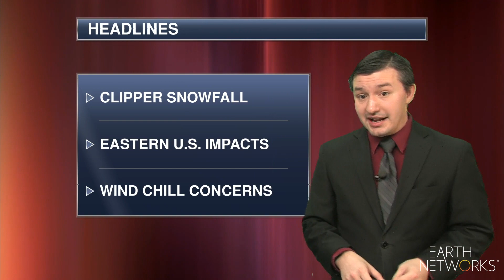national_coast_to_coast_EN_1080_01142022